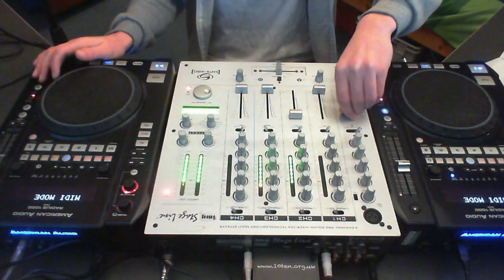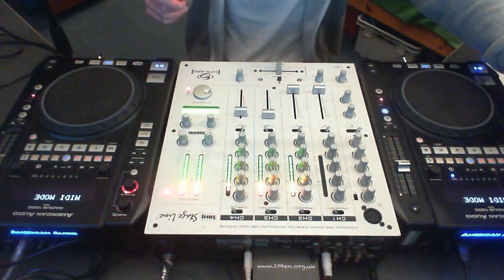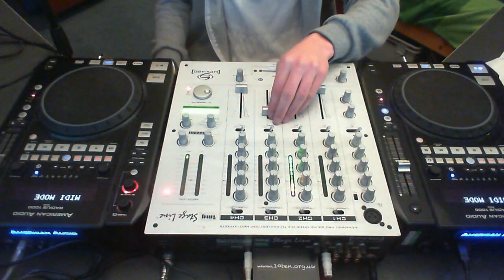Residence | Drum & Bass Mini-Mix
Quick Mix from Riley!

Tracklist:

DJ Fresh - The Gatekeeper
Dillinja - Hard Noize
Logistics - Jungle Music
Chase & Status - Smash TV
B-Complex - Beautiful Lies
Sigma - El Presidente VIP
Culture Shock - I Remember
Sub Focus - Out The Blue
Netsky - Memory Lane
Culture Shock - Troglodyte
Netsky - The Whistle Song (Feat. Dynamite MC)
TC - Tap Ho
Sigma - Do You Love
Two Fingers - That Girl (Spor Remix)
Shimon & Andy C - Quest